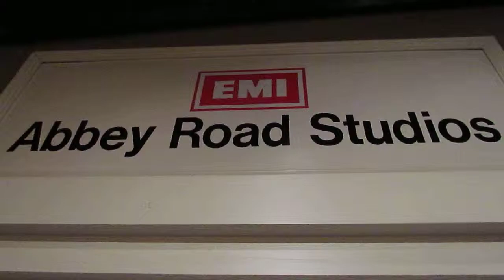MVI 6483 liverpool musée beatles studio abbey road